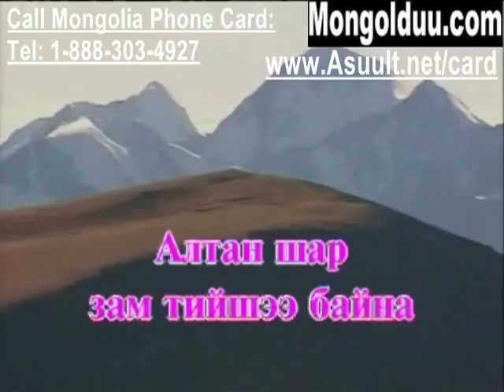Karaoke Altan shar zam Алтан шар зам Монгол Караоке